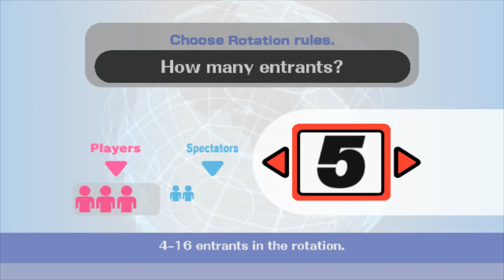Super Smash Bros. Project Melee - Classic Time with Sector Z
I like the old times with my old favourite stage from Super Smash Bros. 64, Sector Z.